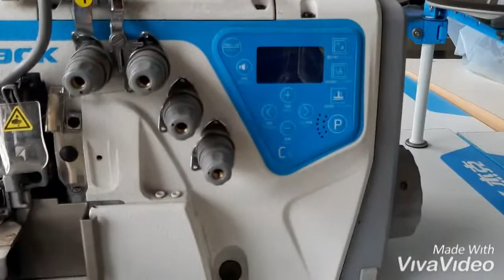Máy May Đời Mới Công Nghệ Tuyệt Đỉnh Năm 2019.| Máy May Chí Hải.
📢📢MUA BÁN TRAO ĐỔI CÁC THIẾT BỊ MÁY MÓC NGÀNH MAY
🏢CTY TNHH MÁY MAY CHÍ HẢI
♦️CHUYÊN CUNG CẤP CÁC LOẠI MÁY CÔNG NGHIỆP TRONG NGÀNH MAY MẶC, GIÀY DA, BA LÔ TÚI XÁCH, CAM KẾT HÀNG CHÍNH HÃNG CHẤT LƯỢNG CAO
♦️CÓ NHIỀU DỊCH VỤ HỖ TRỢ KHÁCH HÀNG TẬN TÂM, CHU ĐÁO
🔥SỬA MÁY MAY TẠI NHÀ
🔥VẬN CHUYỂN MÁY TẬN NƠI
🔥HỢP ĐỒNG, BẢO HÀNH UY TÍN
♦️CAM KẾT HÀNG CHÍNH HÃNG
♦️LUÔN ĐẶT UY TÍN_CHẤT LƯỢNG LÊN HÀNG ĐẦU
♦️TƯ VẤN NHIỆT TÌNH, PHÙ HỢP TIẾT KIỆM 💰💰
CÔNG TY TNHH MÁY MAY CHÍ HẢI
📌đ/c: 512/1 Trường Chinh , Phường 13, Q.Tân Bình- TPHCM